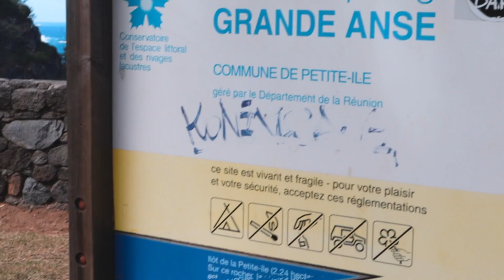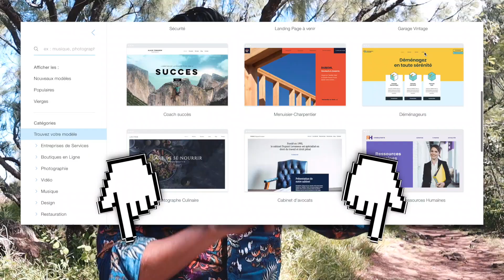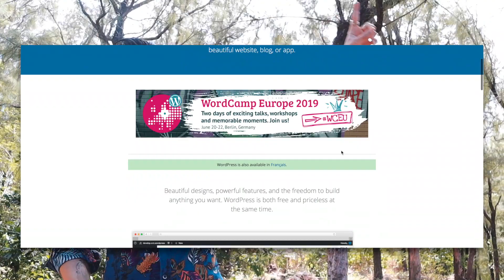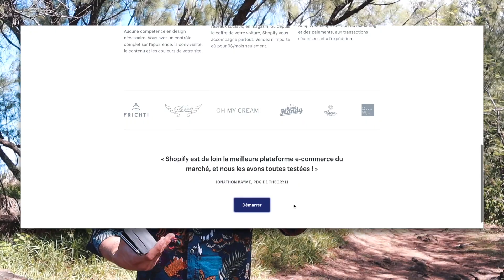Prestation de Service:3 Méthodes Pour Avoir un Salaire [grâce au Marketing Digital]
▬▬▬▬▬▬ LA SOLUTION N.1 [CLÉ EN MAIN] POUR DEVENIR WEB ENTREPRENEUR ▬▬▬▬▬▬

Vous voulez connaître les 3 méthodes pour avoir un salaire avec la prestation de service ? Vous êtes bien tombé !

💡N’oublie surtout pas de faire un tour sur ma chaîne YouTube pour découvrir d’autres astuces, tutoriels et conseils sur le monde de l’entrepreneuriat et du dropshipping

🚀 SÉANCE COACHING
Si vous souhaitez profiter d'un coaching individuel avec Chris DOS, cliquez ici ;

👨‍💻À Propos de Chris DOS

Chris est un serial entrepreneur
Son parcours basé sur l'entreprenariat depuis l'âge de 18 ans lui permet aujourd’hui de vous prodiguer de précieux conseils pour vous accompagner dans vos projets et vous permettre d'atteindre la liberté financière.

Découvrez et suivez son parcours à travers cette chaîne Youtube.

À 18 ans il fait ses premiers pas en tant que commercial indépendant pendant 3 ans. Durant cette période, il affine sa fibre commerciale en porte à porte avec plus de 2000 portes démarchées et se voit former plus de 80 Closers ( commerciaux, téléprospecteurs) grâce aux méthodes testées et approuvées sur le terrain avec ses clients.

En 2013, il crée une maison d’édition basée sur la communication des entreprises. Il recrute et forme 30 Closers.
Son ambition l’amène naturellement à devenir un expert en communication Offline des entreprises et en management pour son entreprise.

En 2015, Chris lance sa propre société de presse, un journal mettant en avant plus de 500 entreprises et les institutions dans un seul et même journal imprimé et distribué à plus de 100 000 exemplaires et est rapidement récompensé par de grands noms du marché et dispose avec son associé d'un carnet divers et varié.
L’entreprise compte plus de 30 closers, 2 journalistes, un rédacteur en chef, 2 infographistes.

En 2017, il décide de faire le choix de vendre ses parts à sont associé et de se former au marketing digital.
Il part pendant 1 an en Europe pour se former en investissant plus de 15 000 euros avec les meilleurs en francophonie.
Cela lui permet d’affiner ses compétences en communication On-line et de mettre en place plusieurs business en ligne comme du Dropshipping, de la vente de produits sur Amazon en private labeling et surtout de maitriser les stratégies en ligne tels que la création de sites vitrine, boutique en ligne et la publicité sur les réseaux sociaux.

En 2018, … Chris a 2 boutiques en ligne en drop shipping, un produit vendu sur Amazon FBA en marque blanche et lance sa propre agence de marketing digitale sur l’île de la Réunion et accompagne plus de 150 entreprise dans la communication digitale.
Il anime des Meetup pour former et aider les entreprises qui sont dépassées par cette évolution technologique.

En 2019, il vous produit des vidéos sur YOUTUBE dans lesquelles il partage ses précieux conseils…
Après avoir changé le business Model de son Agence digital marketing en Consulting pour les entreprises il vous enseigne comment vous aussi monétiser vos compétences et vivre de vos passions ou qualités innées.

En 2020, il a l’ambition d’aider un maximum de personnes à développer leurs compétences dans le digital pour aider au mieux les professionnels qui en ont besoin et cela pour toutes les années à venir.

Père riche , père pauvre
Tout le monde n’a pas eu la chance de rater ses études
Le quadrant du cashflow (Nouvelle édition )
La semaine de 4 heures: Travaillez moins, gagnez plus et vivez mieux !

Canon EOS M50
Sony A7 III
Micro BOYA MM1
DJI Ronin S

➡️ INSTAGRAM : Si vous souhaitez profiter d'un coaching individuel avec Chris DOS, cliquez ici ;